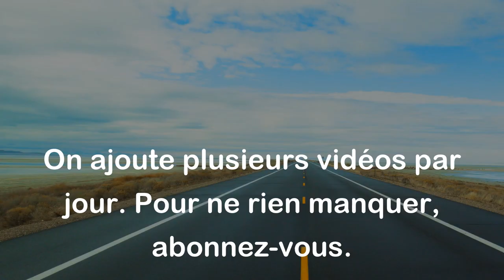Paume et Pomme (Paronymes)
Paume :
La "paume" désigne la partie interne de la main, la surface charnue située entre le poignet et les doigts.

Exemples :
- Il a posé sa main sur la paume de l'enfant.
- J'ai utilisé ma paume pour frapper la balle.

Pomme :
La "pomme" fait référence à un fruit à pépins, généralement rond, à la peau fine et lisse, et souvent de couleur rouge, jaune ou verte.

Exemples :
- J'ai mangé une délicieuse pomme pour le goûter.
- Elle a préparé une tarte aux pommes.

Différence entre les deux mots :

La principale différence entre "paume" et "pomme" réside dans leur sens et leur utilisation. "Paume" se réfère à une partie du corps humain, tandis que "pomme" fait référence à un fruit. Il n'y a pas de similitude étymologique ou de liens de sens entre ces deux mots.